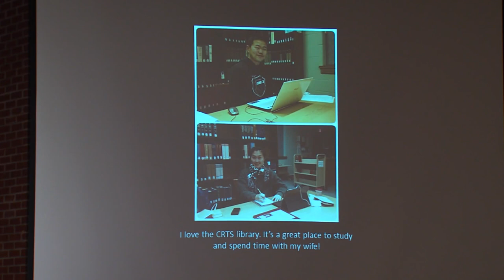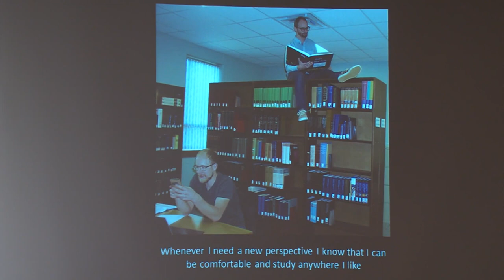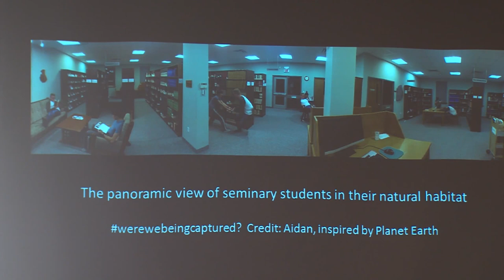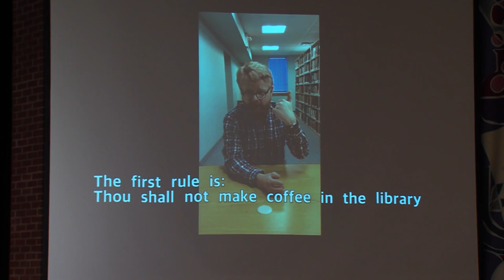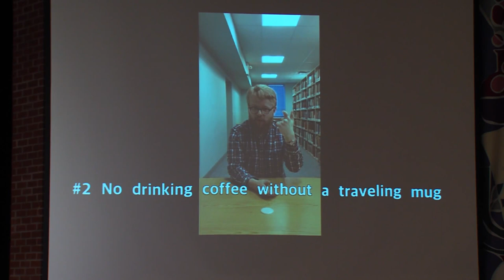CRTS Convocation 2017